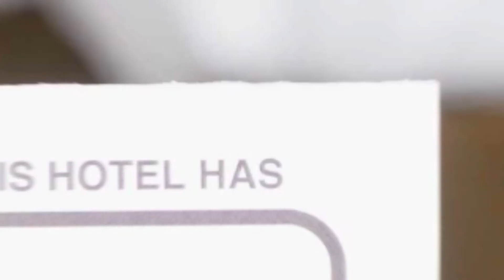Hotel Dobrogea hotel review | Hotels in Constanta | Romanian Hotels